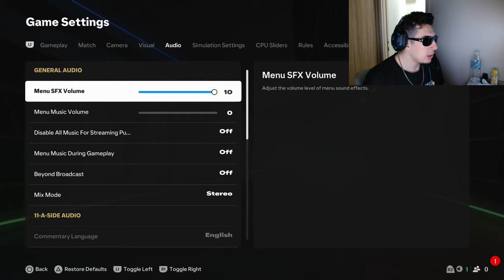EN HIZLI ABLALARLA OYNADIM! | FC 25 HAFTA SONU LİGİ ÖZET VE PAKET AÇILIMI!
Hafta sonu ligini en hızlı oyuncularla oynadım ve domine ettim. Ablalar ile oynamaya devam, böyle bir hız yok! WL de 11 galibiyet aldım ve paketleri beraber açtık. Umarım içerik hoşunuza gider kardeşlerim.

EA FC 25 WL
EA FC 25 Paket Açılımı
EA FC 25 Hafta Sonu Ligi
EA FC 25 Kadro Kurulumu